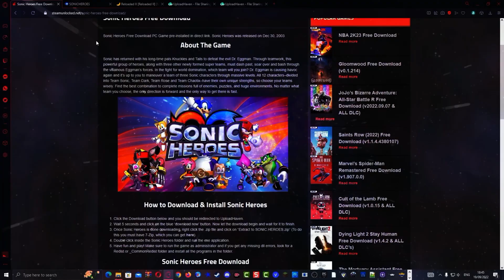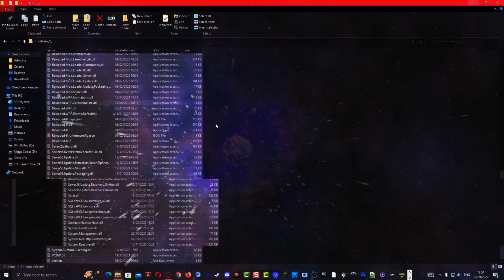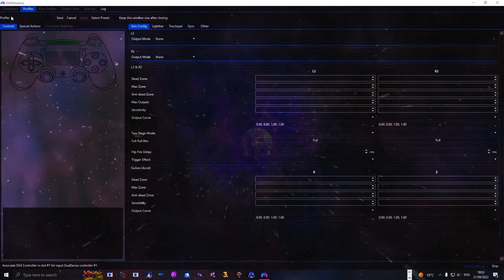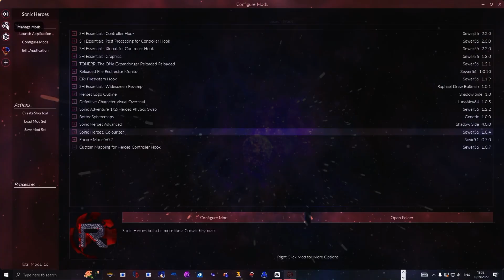How to Install Sonic Heroes + Mods config | Definitive Windows Guide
This video showcases How to Install Sonic Heroes + Mods Config, these Mods improve Physics, Controls, esthetics, Resolution (Widescreen), and Sound Quality,  make sure to like, subscribe, share and hit the notification bell to never miss my new Videos, [This Tutorial be obsolete soon since I found a new Definitive Sonic Heroes Experience so be on the lookout for that in my Community Post]
✪Social Media✪

✪Timestamps✪

0:00 Intro and Requirements
0:15 Download Sonic Heroes
0:50 Download Reloaded II (Modloader)
1:06 Connecting Modloader with Sonic Heroes
1:25 Discord Server Advertising
1:41 Mods for Sonic Heroes
1:56 Configuring Sonic Heroes
2:06 Changing the Mod Loading Order
2:24 Customizing Controller inputs
2:59 Tweaking the Resolution
3:19 Activating the Mods
3:39 Outro
✪Mods used for Sonic Heroes✪

✪Sonic PC Collection [2009] - should fix all issues with booting up Heroes [Follow the mounting process from the txt document]